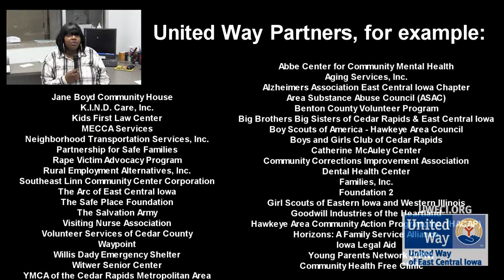Willis Dady Shelter Has Overnight Volunteers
The Willis Dady Shelter, a United Way partner in Cedar Rapids, uses the help of overnight volunteers so staff members can work during the day and help clients find the best solution for them.